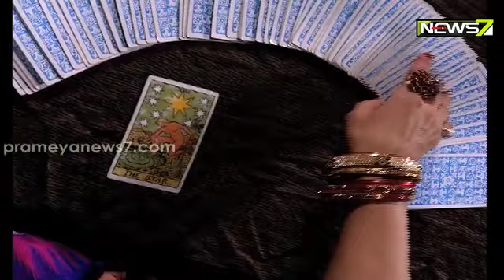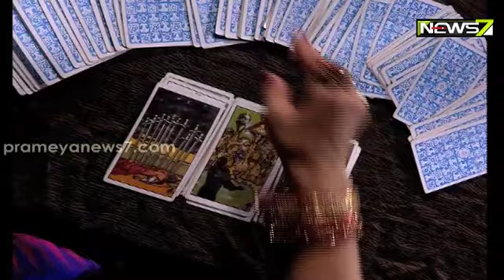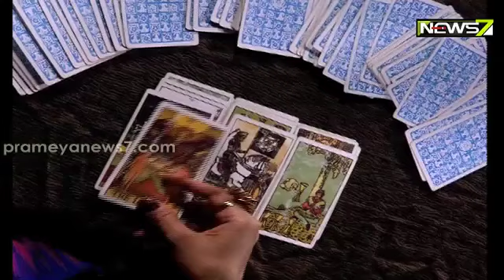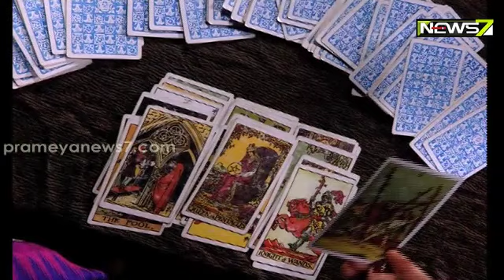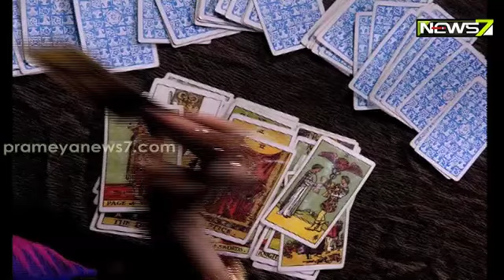Daily Horoscope || ଟାରୋରୁ ଆଜିର ଦିନ | 30 JULY 2022